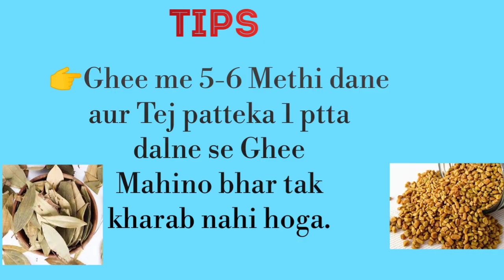How To Make Butter And Desi Ghee At Home | अमूल जैसा बटर घर पर कैसे बनाये। और देशी घी।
Hey guys
Welcome to the Nirma's food corner Find easy and basic steps of various recipes in this channel.

इस विडियो में मैंने अमूल जैसा बटर और देशी घी बनाने का तरीका बताया है, इस मे खास टिप्स भी बताई गई है जिससे घी ज्यादा खुशबूदार , स्वादिष्ट बनता है और लम्बे समय तक खराब नहीं होता।

In this video I have given a way to make butter and native ghee like amul. Special tips have also been given to make ghee more aromatic, flavorful and Make delicious and won't last long.

👉 Most views video of all time 👍

3.परवल की आलू के साथ भरवां सब्जी बनाने का तरीका।.. striped pear gourd with potato... stuffed..

10.2-मिनट मैं तवा ब्रेड पिज्जा बनाने की विधि । Bread Pizza on Tawa | Quick and Easy Bread Pizza |